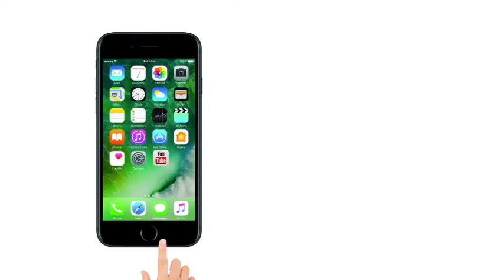Karnataka Elections 2018 | Amit Shah ने येदियुरप्पा को बताया Corrupt No. 1!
भाजपा अध्यक्ष अमित शाह ने कर्नाटक में अपनी ही पार्टी के मुख्यमंत्री उम्मीदवार बीएस येदियुरप्पा को सबसे भ्रष्ट बताया दिया. दरअसल, कर्नाटक में मंगलवार को अमित शाह ने प्रेस कांफ्रेंस के दौरान राज्य की सिद्धारमैया सरकार पर जमकर हमला बोला. उन्हें सिद्धारमैया सरकार को घेरने की जमकर कोशिश की. इस दौरान वह एक गलती कर गए और इसके कारण उन्हें सोशल मीडिया पर भी जमकर आलोचनाओं का सामना करना पड़ा.